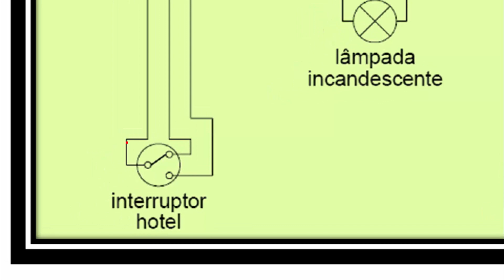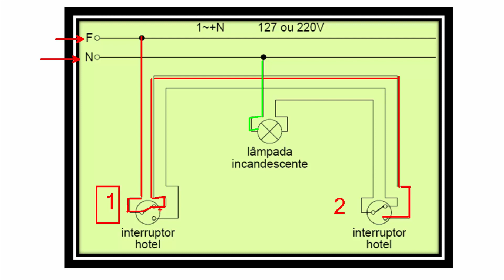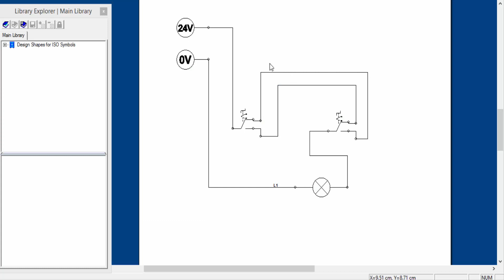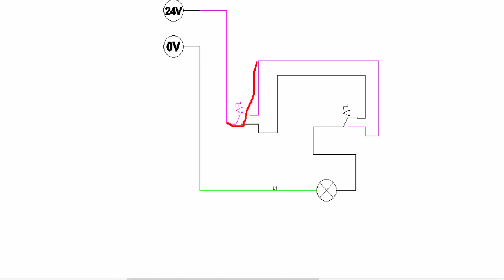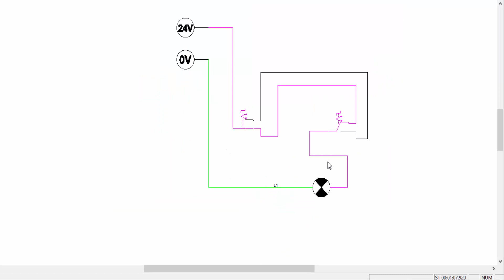Análise e Simulação (Circuito elétrico com Interruptor tipo three way)